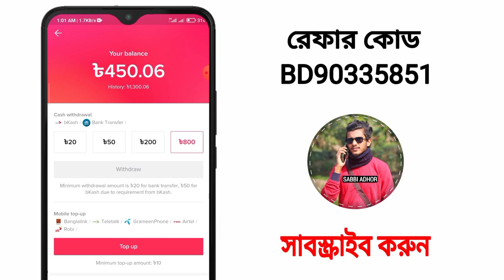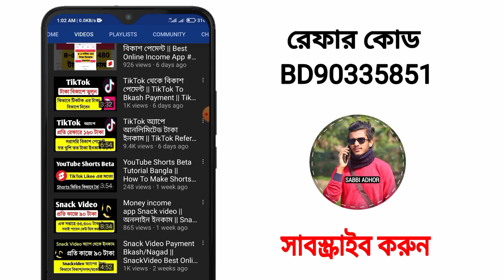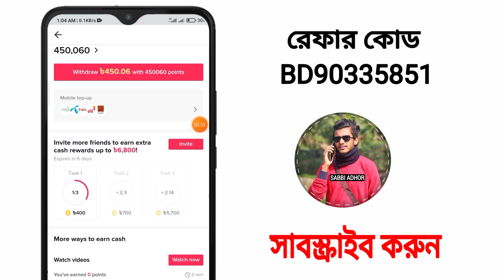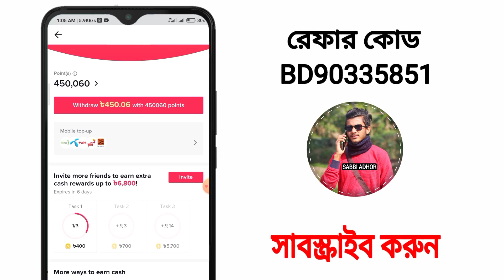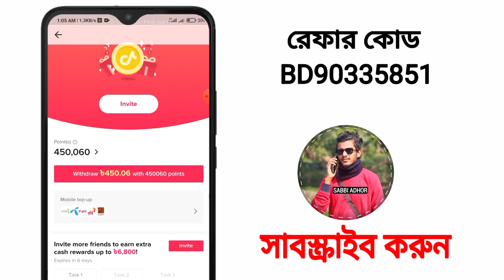টিকটকে ৬,৮০০ টাকার নতুন অফার || TikTok Refer Income || Online Income App Bkash Payment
TikTok App থেকে আনলিমিটেড ইনকাম | TikTok new update bonus offer | TikTok 5700tk offer | TikTok 6800tk bonus | TikTok Refer task | Online Income BD Payment bkash | TikTok Refer Income tutorial bangla |Referral Income App 2021 | Best Online income apps

 🚸পরামর্শ পেতে
নিচে যোগাযোগ করুন।

____☎️ contact us_____

__________ The End ____________